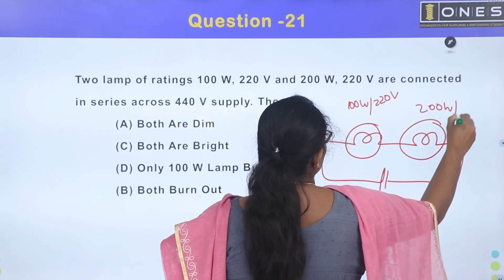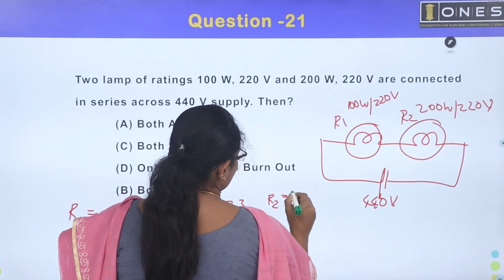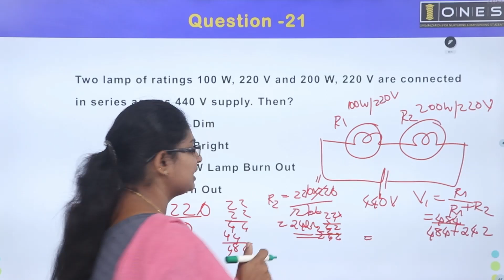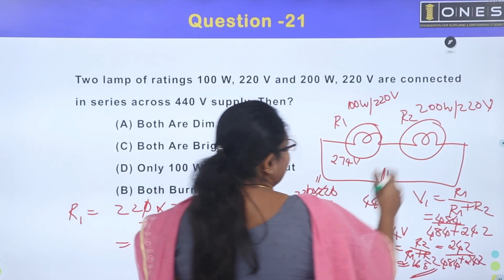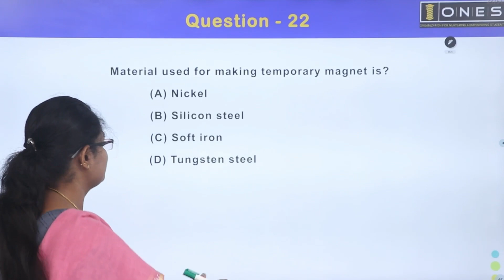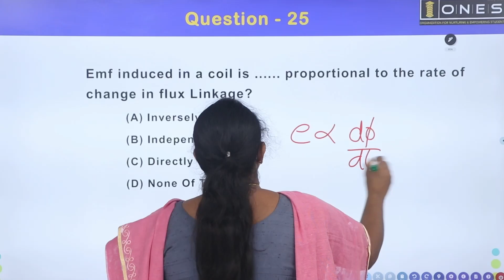Kerala PSC | KSEB Sub Engineer | Revision Series | Part 40 | ONES